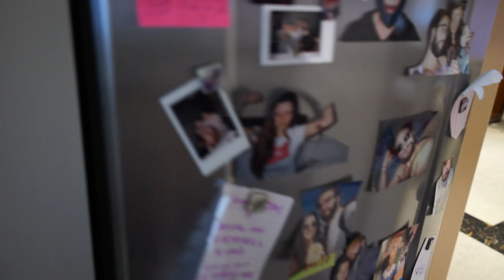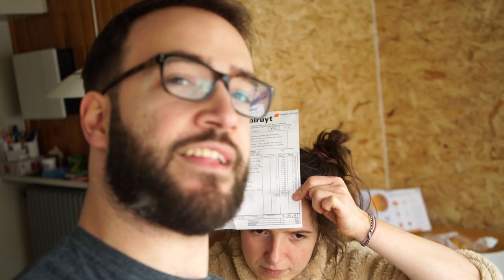LIVING ON A BUDGET FOR TWO - 6€/DAY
Julie and Breyten try and minimalise their budget.